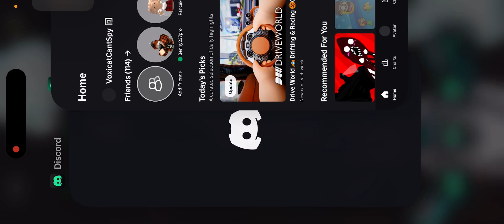I BEAT DOORS